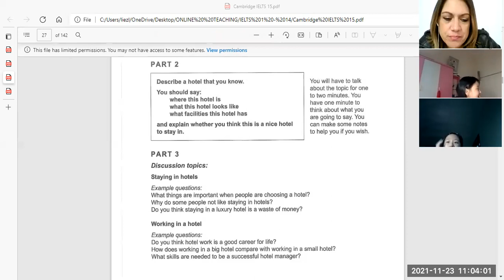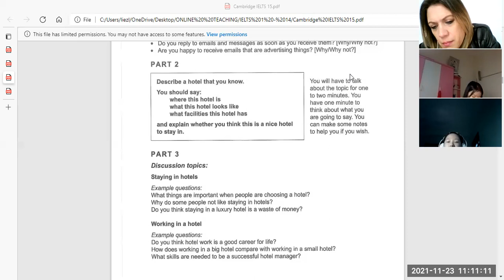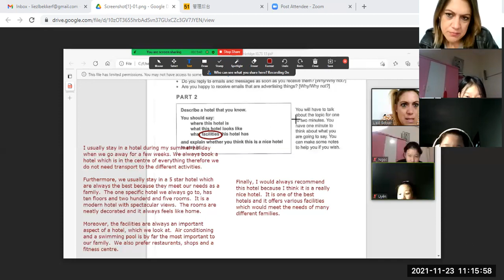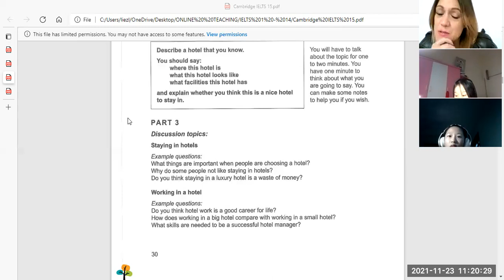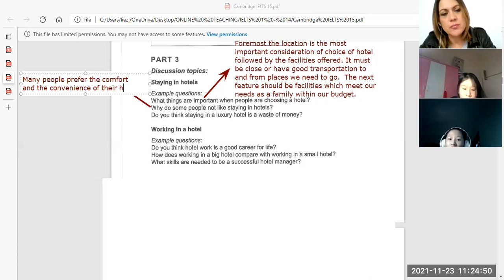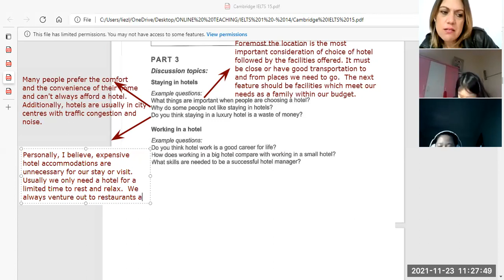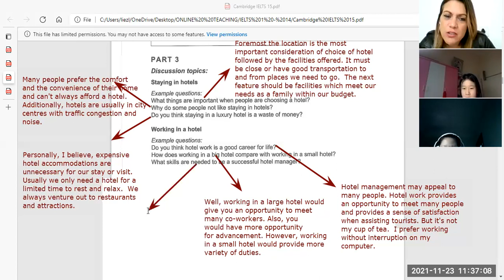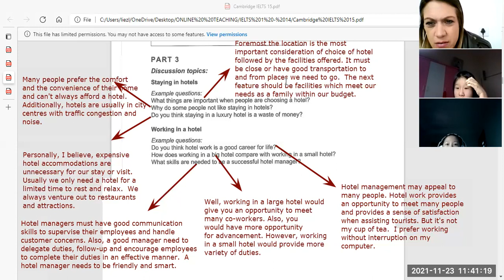ielts 15 speaking test 1 part 2 part 3 video 1